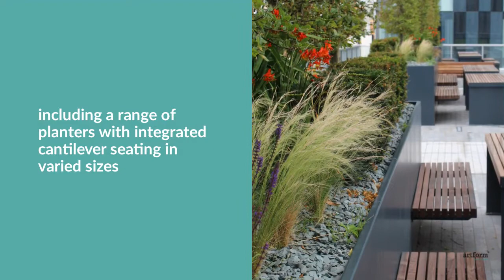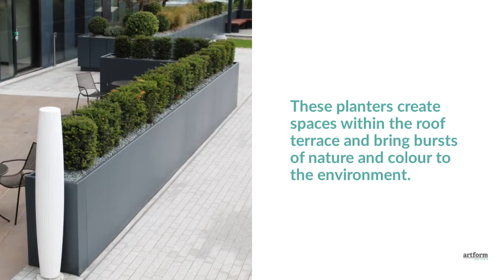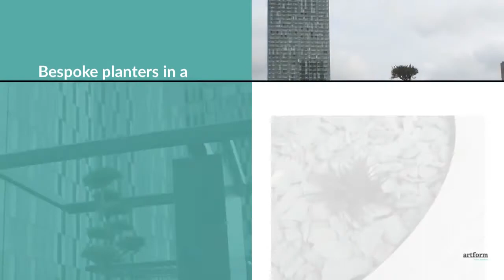Deansgate Square Manchester - Case Study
Location: Greater Manchester
Client: Renaker Build Ltd
Products: Bespoke steel planters with seating, cylindrical planters, conical planters, square aluminium and timber picnic sets

Continuing our relationship with Renaker Build Ltd and following specification from TPM Landscapes, Artform Urban Furniture have supplied a full range of standard and bespoke planters including seating elements to Deansgate Square apartment towers in Manchester. The apartment buildings; Elizabeth Tower and Victoria Residence, have roof terraces that have been designed to provide exclusive private outdoor seating and dining areas combined with plenty of plants and shrubs.

The bespoke steel planter system was designed by our in-house R&D team which can act as a retaining wall or free standing units, is fully customisable and can be supplied with timber seating and a range of other accessories. For this project it helped to create a truly flexible space to allow time alone or in a social setting. Additional planters in cylindrical and conical shapes were arrayed across the terrace to increase the biodiversity.

Square aluminium and timber picnic tables from Landscape forms were also chosen for this project. Their simple and classic design coordinated with the entire project to create a balanced look throughout. The picnic tables are ideal for residents to enjoy a meal outside or to socialise with friends or neighbours.

The buildings are in the south-western part of Manchester city centre with luxury internal facilities and short distances to the city’s main transport routes. They’re also within walking distance of Manchester’s key economic hubs and vibrant leisure attractions. Created by Manchester’s most prominent developer, Renaker Build Ltd.

First posted Sep 2020.